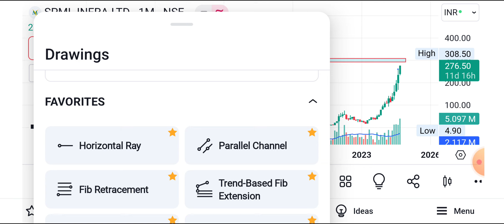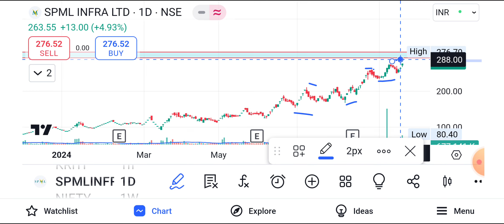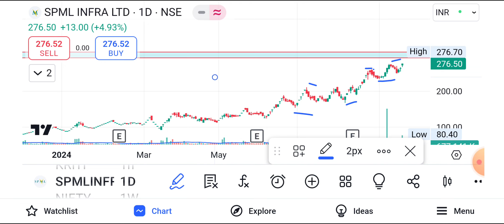SPML INFRA: 18TH SEPTEMBER